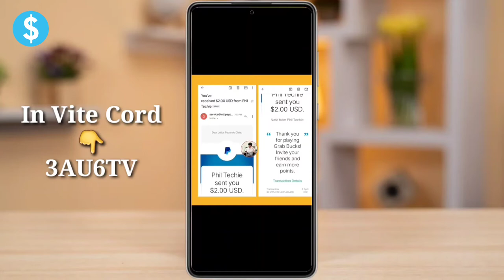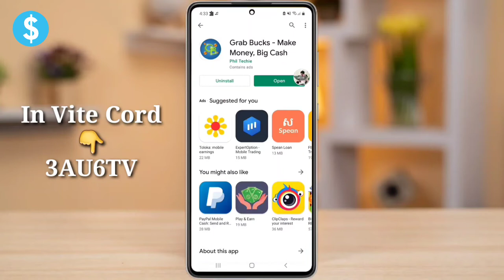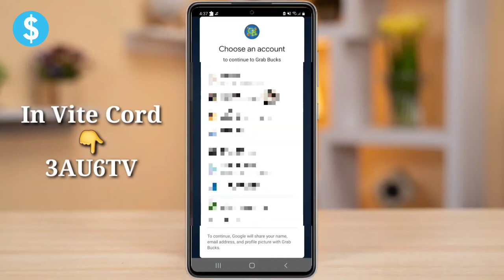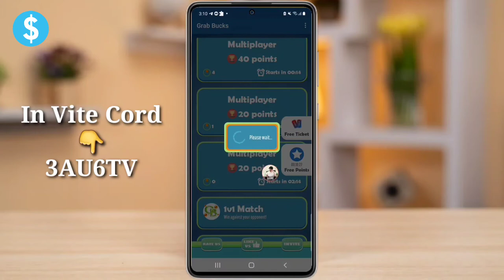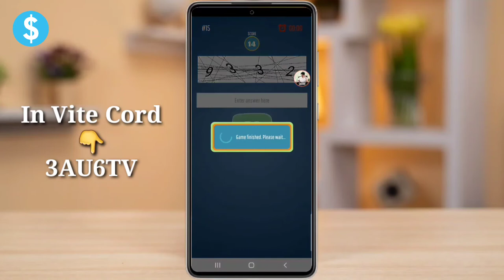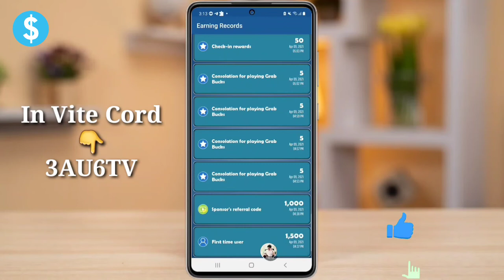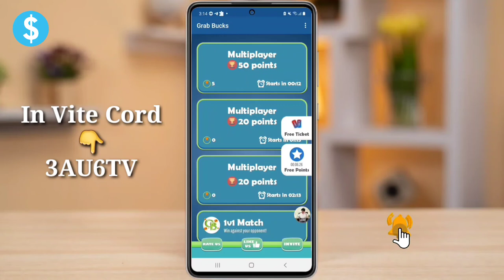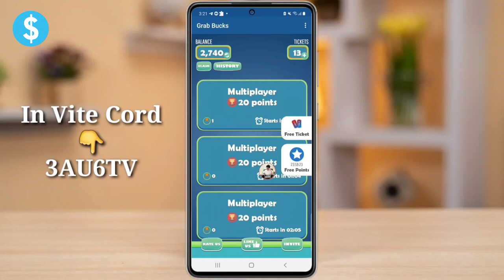EARN MONEY 2$-10$ WITH GRAB BUCKS APP // EARN MONEY FREE TO PAYPAL // MMO EARN MONEY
. Another Videos...

online money
money online
make money
earn money

earn money with grab bucks 2021
make money with grab bucks 2021
how to make money with grab bucks 2021